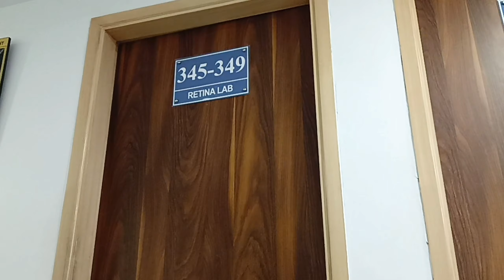एक आंख बिल्कुल खराब 😭 दादा पोते का eye checkup 👁️Mayank का B'day🎂b'dayवाले दिन जाना ज़रूरी है क्या😢